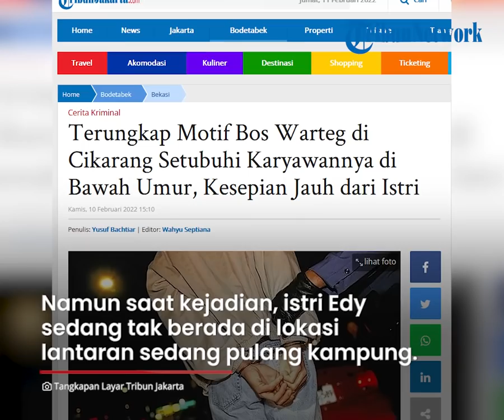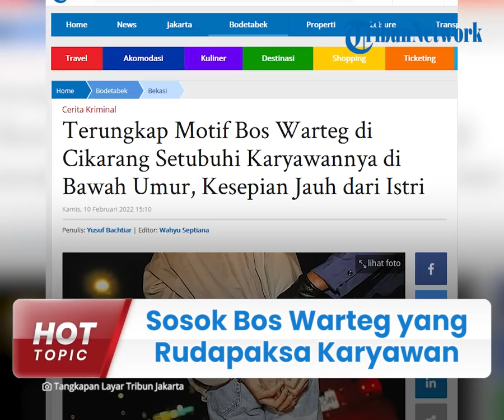Sosok Bos Warteg yang Rudapaksa dan Ancam Karyawan Pakai Pisau, Ngaku Kesepian Ditinggal Istri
TRIBUN-VIDEO.COM - Sosok bos warteg yang merudapaksa karyawannya di Cikarang, Bekasi, Jawa Barat, pada Minggu (6/2/2022) pagi, mendadak jadi sorotan.

Ia pun sempat menjadi amukan masyarakat saat aksinya kepergok warga sekitar.

Pelaku nekat merudapaksa korban karena kesepian ditinggal istri pulang kampung.

Dilansir Tribunjakarta.com, pelaku yang merupakan bos warteg diketahui bernama EW alias Edi Wiyono.

Dari keterangan Kapolsek Cikarang Kompol Mustakim, Edy merupakan pria beristri.

Namun saat kejadian, istri Edy sedang tak berada di lokasi lantaran sedang pulang kampung.

"Tersangka sudah punya istri cuma di kampung, dia di sini (Bekasi)," kata Mustakim.

Edy yang merasa kesepian ditinggal istri pun memilih untuk melancarkan aksi bejatnya.

Ia merudapaksa karyawan wanitanya di warung miliknya.

Kejadian terungkap pada, 6 Februari 2022 lalu, sekira pukul 05.30 WIB saat pelaku menyetubuhi korban berinisial SYN (17).

"Benar kejadian Minggu 6 Februari 2021 lalu, warga mendatangi warteg yang diduga menjadi lokasi persetubuhan anak di bawah umur," kata Mustakim

Aksi kejahatan pelaku dilakukan, saat warung dengan dalam keadaan tertutup.

"Sekira jam 05.30 WIB pelaku mengetuk pintu kamar korban lalu dibukakan pintu kamar dan pelaku langsung mendorong korban," ungkapnya.

Atas perbuatannya, pelaku terancam dijerat Pasal 81 ayat 1 Undang-Undang Nomor 23 Tahun 2002 tentang Perlindungan Anak dengan ancaman hukuman pidana 15 tahun penjara. (*)

Artikel ini telah tayang di TribunJakarta.com dengan judul Terungkap Motif Bos Warteg di Cikarang Setubuhi Karyawannya di Bawah Umur, Kesepian Jauh dari Istri ,
Penulis: Yusuf Bachtiar | Editor: Wahyu Septiana